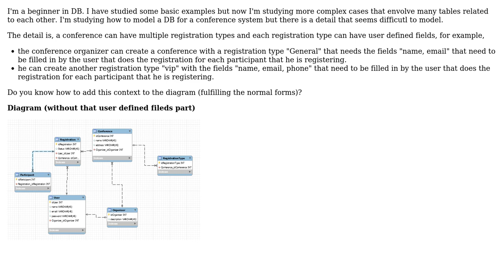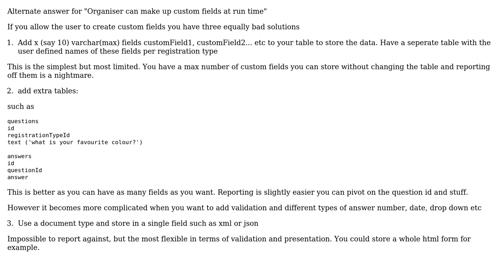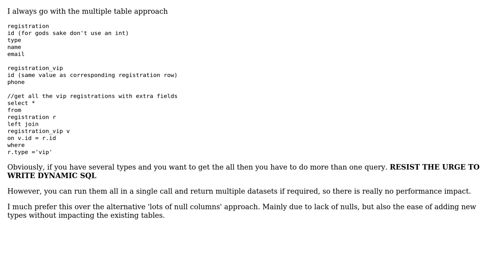Software Engineering: How this context can be modeled (fullfilling the normal forms)?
With thanks & praise to God, and with thanks to the many people who have made this project possible! | Content (except music & images) licensed under CC BY-SA | Music | Images & others | With thanks to user Michael Green user Ewan user Denn and the Stack Exchange Network Trademarks are property of their respective owners. You are responsible for your own actions.